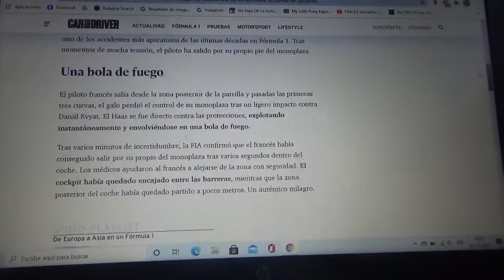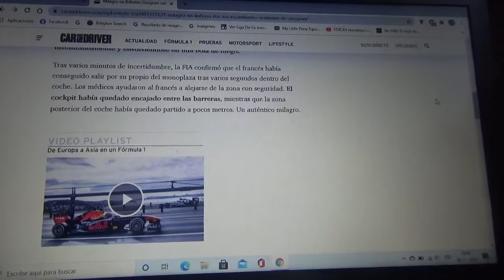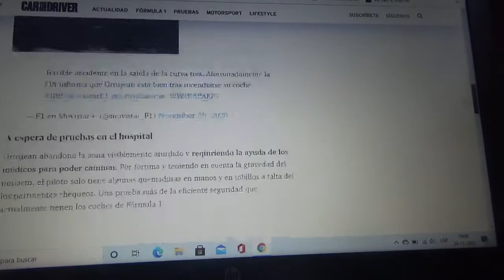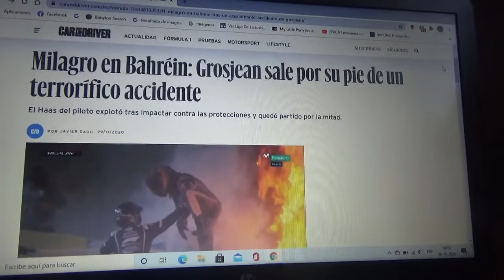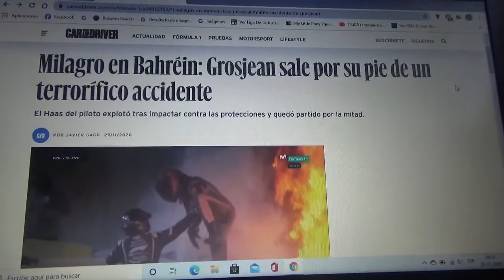Romain Grosjean de milagro salió con pocas lesiones de un terrible accidente en el GP de Bahreín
El piloto francés al inicio de la carrera en Sakhir se estrelló contra una barrera de contención y su monoplaza se partió por la mitad y se prendió en llamas